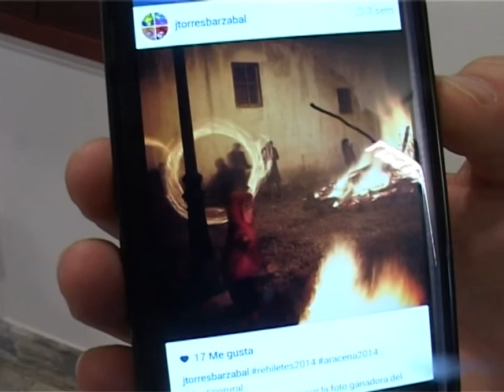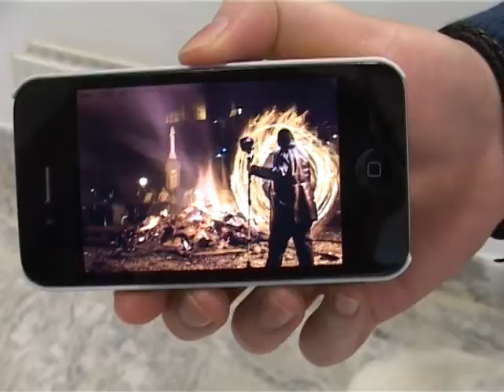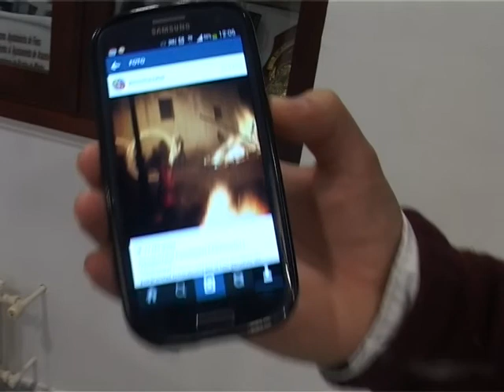premios concurso fotográfico rehiletes